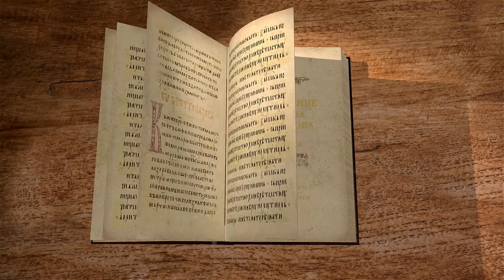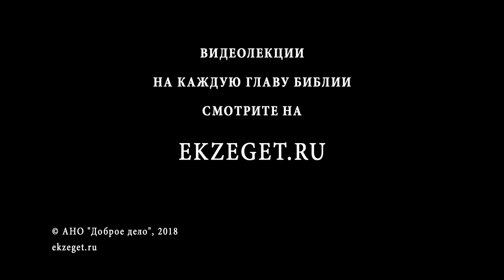Апокалипсис. Откровение Иоанна Богослова. Глава 16. Протоиерей Олег Стеняев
Протоиерей Олег Стеняев, специально для портала Экзегет.ру, читает и комментирует Откровение Иоанна Богослова.
16-я глава: семь чаш гнева Божия.

И услышал я из храма громкий голос, говорящий семи Ангелам: идите и вылейте семь чаш гнева Божия на землю.

Пошел первый Ангел и вылил чашу свою на землю: и сделались жестокие и отвратительные гнойные раны на людях, имеющих начертание зверя и поклоняющихся образу его.

(Откр . 16:1-2)

Здесь мы видим, что первое наказание обрушится на тех, которые приняли начертание зверя, которые поклонялись образу его. Ириней Лионский настаивает на том, что эти казни очень напоминают казни во дни древнего Египта. О чём мы уже однажды говорили, что десять египетских казней как-то перекликаются с последними казнями Апокалипсиса. Так, Ириней Лионский писал: «Все исшествие народа из Египта по устроению Божию было типом и образом имевшего быть исхождения Церкви из язычников. И поэтому Бог в конце времён изводит её отсюда в наследие, которое не Моисей, раб Божий, но Иисус, Сын Божий, даёт в достояние. И если кто внимательно рассмотрит слова пророков о конце и то, что Иоанн, ученик Господа, видел в откровении, то найдё, что народы примут те же самые казни вообще, какие тогда поразили Египет по частям». Это известная работа святителя Иринея Лионского «Против ересей».